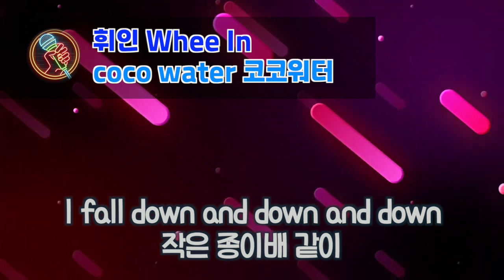■ 휘인 코코워터 노래방 낮은키 (Whee In cocowater Karaoke low key)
나른히 날 반겨주는 Weekend

반쯤 내린 창에 비춰진 해의 색

I fall down and down and down

작은 종이배같이

Ah 여기 물결을 따라 Swim ye

물장구를 치며 떠들던 사이

잊어버려 까맣게 더위 따윈

온통 푸른 내음이던 Summer night

머릴 스친 바람 조각에

몸을 맡겨 날아다닐래

데려가 줘 어디든 헤매어도 좋아 Babe

이 구름 위 둥둥거리며 발을 구르지

떠다니는 중 Baby can you come through?

입 아프게 Smile 하루 종일 It's funny

더 빠져들래 우리의 Summer journey

마실수록 목마른 기분

더 궁금해 이 장면 뒤에 너와 내가

깊어진 밤

혹은 그 사이

말없이 우린 떠나 떠나

하늘을 봐

떨어질듯한 달

두 눈에 가득히 담을래

여기 새벽을 따라 Fly ye

발자국들을 남기다가